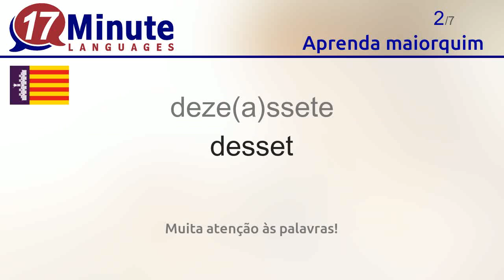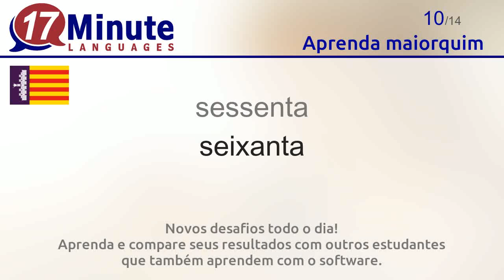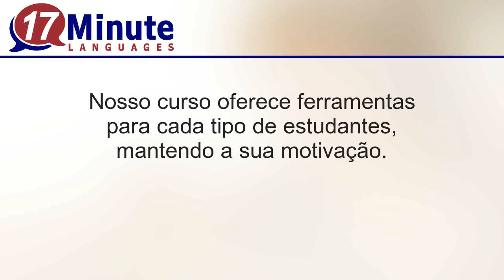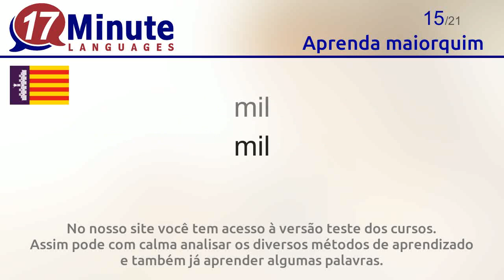Aprenda maiorquim (Parte 3)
Neste vídeo você aprende as palavras mais importantes em maiorquim.

17-Minute-Languages: Software compatível com Windows, Mac, Linux, Android e iOS.

Você aprende as seguintes palavras em maiorquim neste vídeo:
deze(a)sseis = setze
deze(a)ssete = desset
dezoito = devuit
dezenove = denou
vinte = vint
vinte e um = vint i ú
trinta = trenta
quarenta = quaranta
cinquenta = cinquanta
sessenta = seixanta
setenta = setanta
oitenta = vuitanta
noventa = noranta
cem = cent
mil = mil
um milhão = un millió
alguns = un parell